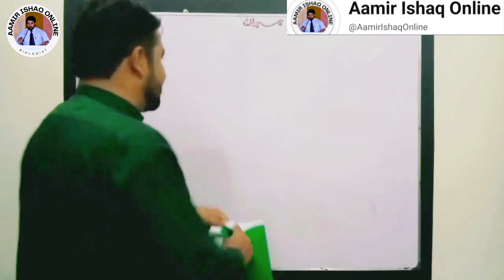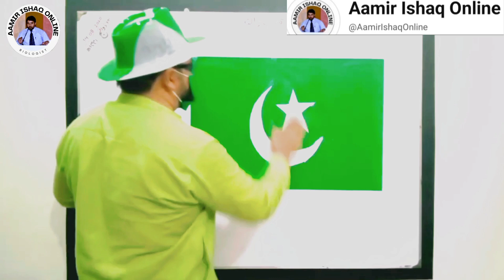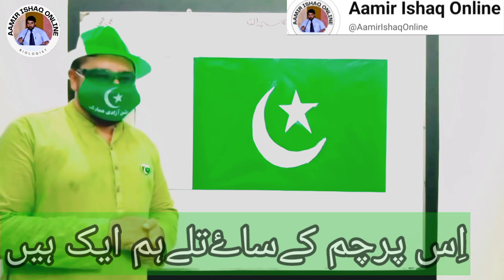Happy Independence Day | 14 August Special | Special way of Making Flag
14 August Special | Making Flag of Pakistan ❤

I'm aamir ishaq, assistant professor of Botany at GCG .

your search:-
14 august
14 august special drawing
happy 14 august pakistan independence day
independence day of pakistan 14 august 2024
14 august drawing
pakistan
14 august special
14 august celebrations
14 august song
pakistan independence day
pakistan zindabad
14 august independence day
independence day 14 august
14 august national song
is parcham k saye talay hum aik hain
pakistan flag
humara oarcham yeh pyara parcham
14 august talk
pakistan independence day drawing
national symbols of pakistan